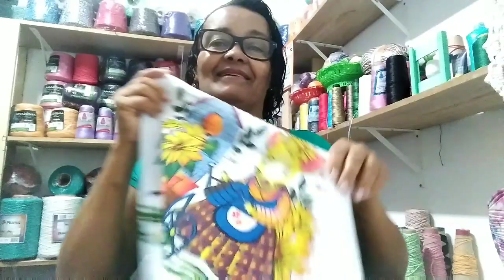Gratidão a Deus a todos inscritos do meu canal especialmente( polly arte crochê)